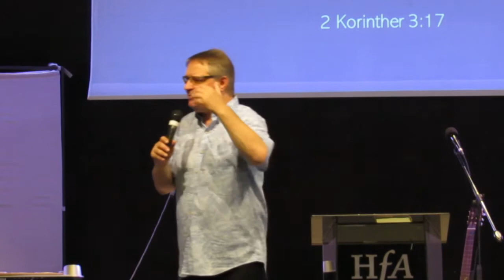Freiheit in Christus Teil 2 - Kurt Bodenmann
Ehemaliger Drogen und Alcoholabhäniger und dann von Jesus befreit. Kurt Bodenmann erzählt uns in dieser Ansprache von die Kraft und Freiheit die wir erleben wenn der Heilige Geist auf uns kommt.